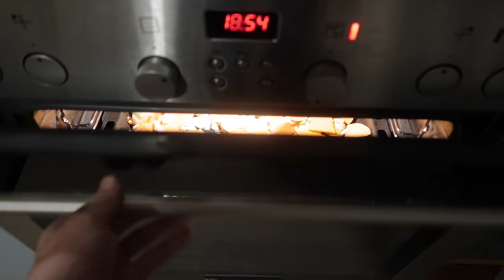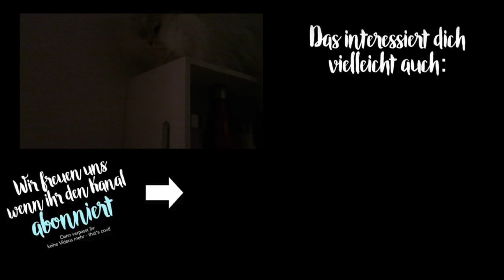NICHTS ALS SORGEN! dailyvlog Nr. 119 | MANDA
Ein neuer Tag - Heizung reparieren, kochen und komischer Geräusche! Enjoyy :))

- WIE HEIßT DER KATER?
Jinx :) (Minne ist sein Spitzname)

Alex: Verpackungstechnik
Marie: Online-Medien-Management

Schau mal ein bisschen weiter unten bei "EQUIPMENT", da hab ich das verlinkt.

MARIES OUTFITS:

-  Jacke: Zara
-  Brille: Ray Ben

ALEX OUTFITS:

- Jacke: Pull and Bear
-  Cap: Cotton ON

HAVE FUN :)

Marie & Alex